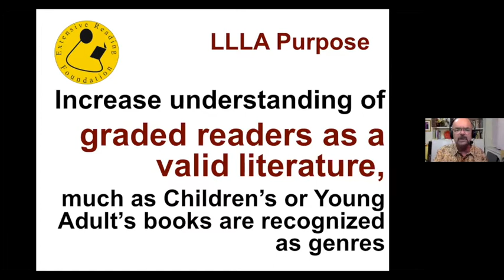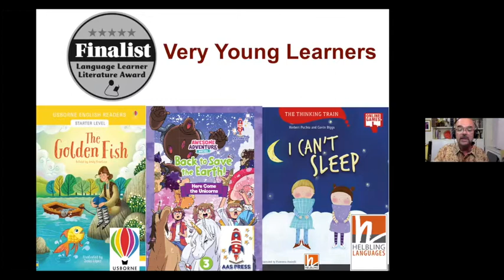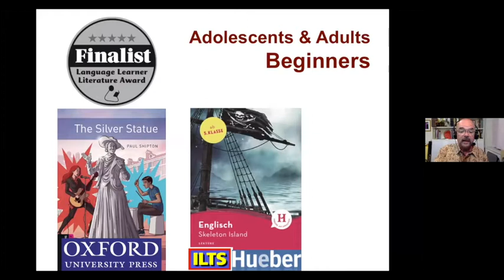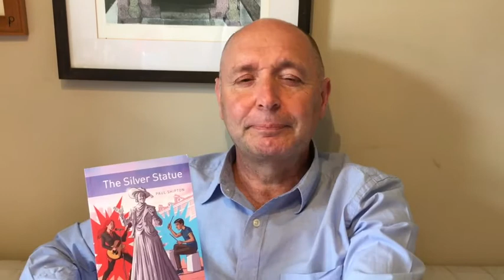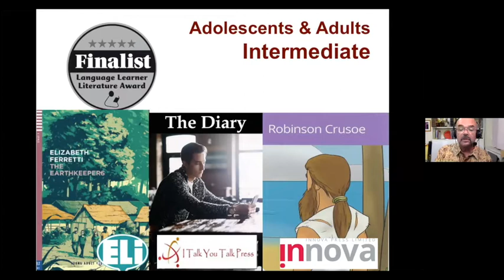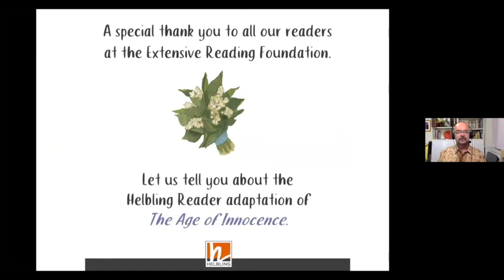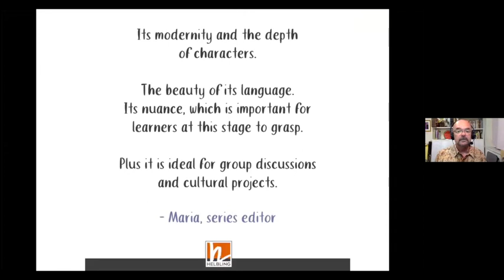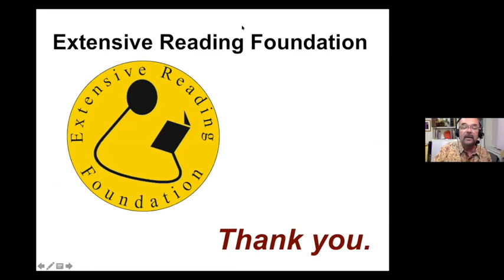Extensive Reading Foundation 2020 Language Learner Literature Awards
Extensive Reading Foundation 2020 Language Learner Literature Awards announced at an Indonesian Extensive Reading Association Webinar, July 25, 2020